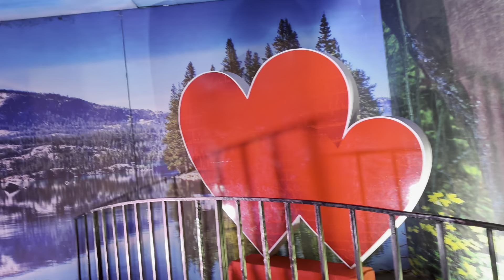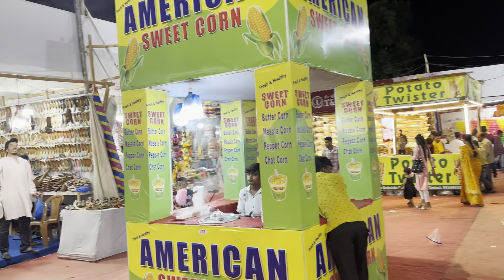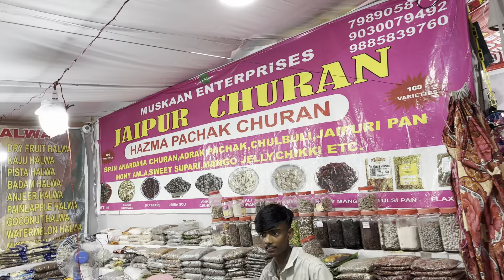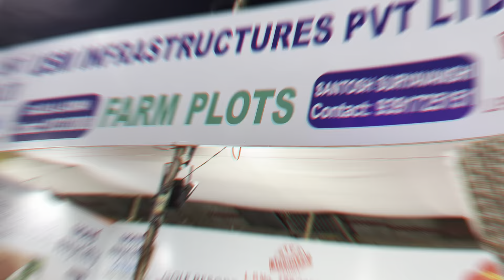#|european 🏰 new city exhibition|# and peoples plaza|#